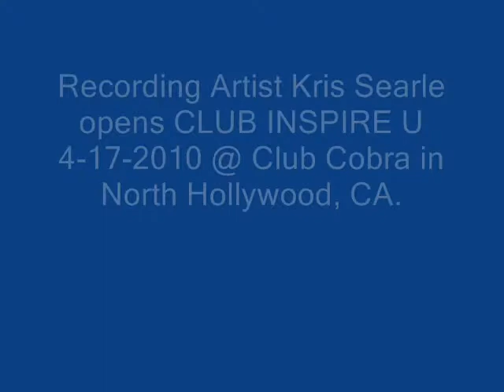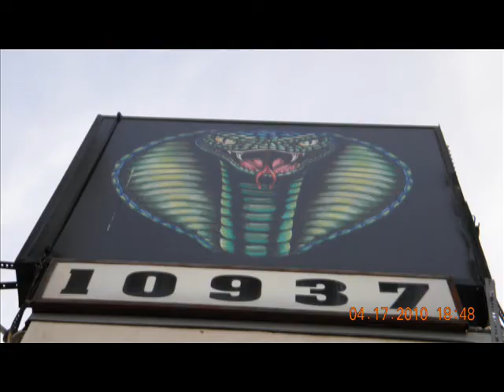Recording Artist Kris Searle opens CLUB INSPIRE U on 4-17-2010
The grand opening of Club Inspire U was held at Club Cobra on 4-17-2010 from 6pm to 9pm. The show was open by founder of Club Inspire U recording artist Kris Searle.